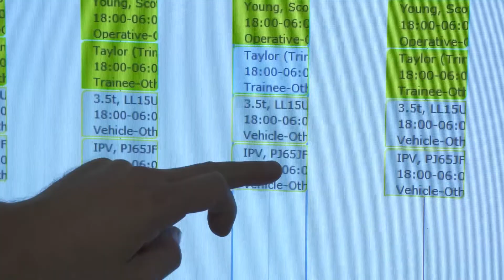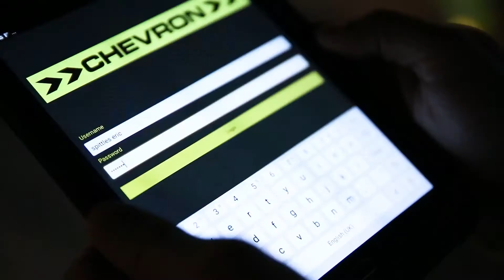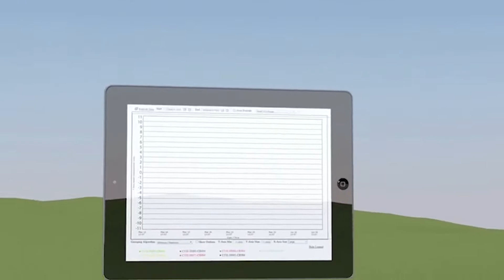Costain World Quality Week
Senceive talks about innovation with Costain for World Quality Week.